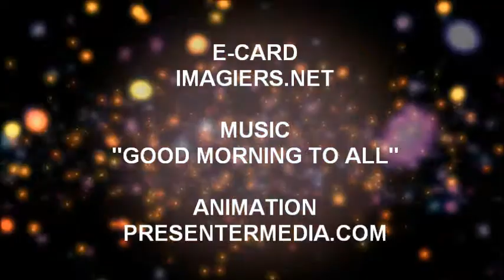HAPPY BIRTHDAY TOPO!